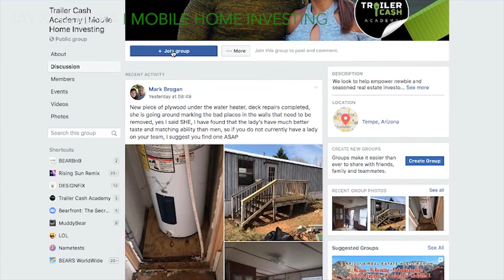Investing In Mobile Homes While Working A Full Time Job? (How To Manage Your TIme To Get Deals)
Are You Investing In Mobile Homes While Working WIth A 9-5 or Full-Time Student?  (How Much Time You’ll Need & What To Focus On)

Our channel is a virtual mobile home investing boot camp for anyone looking to become a mobile home expert. Find out why more and more real estate investors are wanting to know the secret behind flipping mobile homes in parks!
💻REGISTER FOR OUR FREE WEBINAR!!
Register for our FREE Mobile Home Investing web class to learn how our student made $10,000 in 48 hours on her first mobile home deal!
✅JOIN TRAILER CASH ACADEMY!
Do you want access to our mobile home investing blueprint, contracts, scripts & tools? Take your first step now and apply at the link below to join our 90 Day Accelerator Program!

Are you interested in mobile home Investing as an alternative to Real Estate Investing? Are you finding it hard to work a full-time job while trying to make money with mobile homes or mobile home parks? You’re probably wondering how can you start making mobile home profits when you do this with the limited time you have each day. Well, we’ve got you covered!

In this video, we are going to break down how much time you’ll need and where your time should be going to be successful at mobile home investing in 2019. We show you how to begin house flipping for beginners and learn how to advance that to learn how mobile homes are making me rich!

If you’re looking to become a mobile home investor or simply want to start generating quick cash & mobile home cash flow then this is the mobile home flipping channel for you! You may have recently read the Lonnie Scruggs Deals on Wheels book about mobile homes, viewed a John Fedro mobile home video or even recently heard a mobile home park investing podcast, so we know you are most likely looking for ways to make money with mobile homes. We teach our students 5 different strategies with mobile home investing including how to do a mobile home rehab and how to use seller financing with mobile homes.